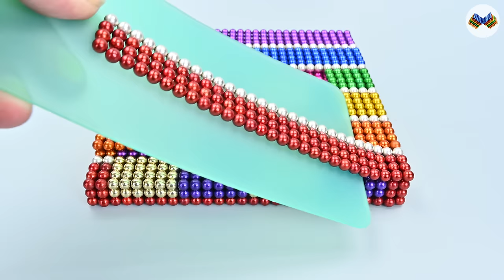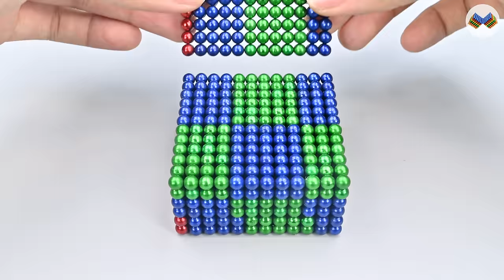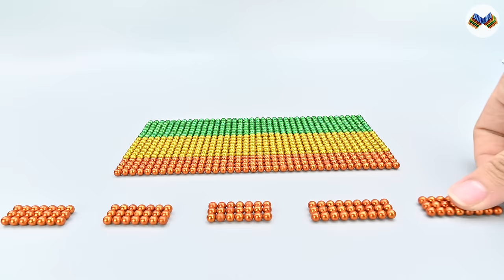DIY - Build Amazing Puppy Dog Mud House With Magnetic Balls (Satisfying) - Magnet Balls